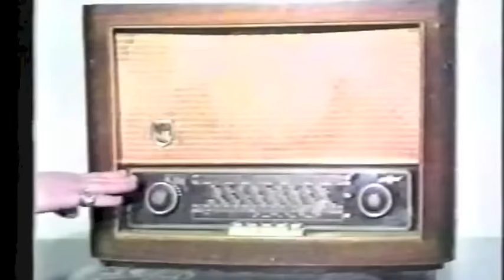Vicki Vomit - Arbeitslos & Spass dabei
Das Original - Video von 1994